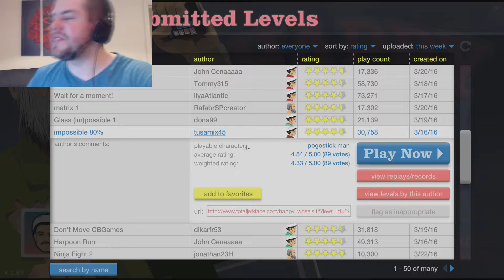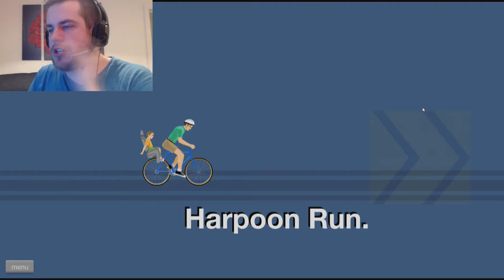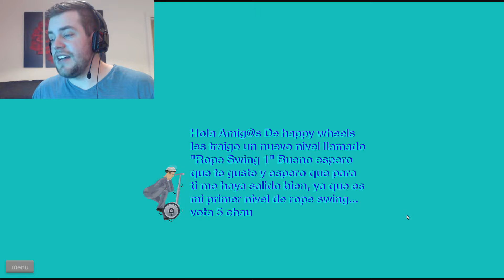Building the Trust - Happy wheels #1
Love this game why have I never played it?